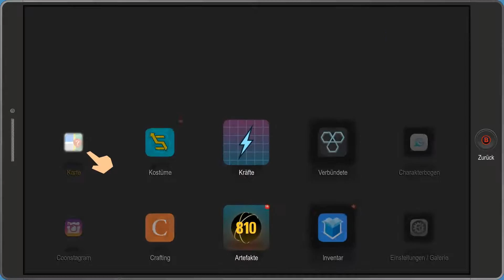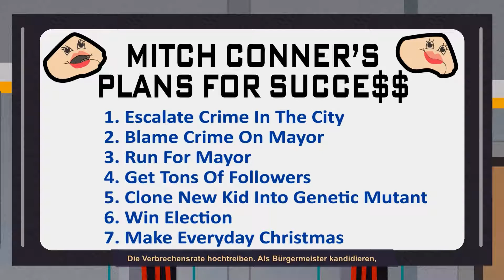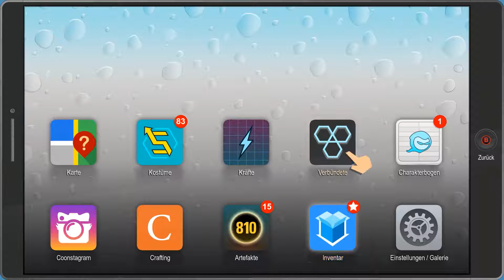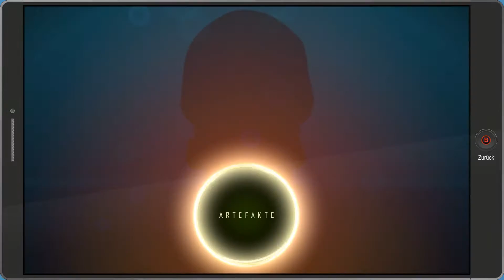South Park 2 | #045 | Die Qual der Wahl: Mom oder Dad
► South Park 2 - Rektakuläre Zerreißprobe | #045 | Die Qual der Wahl: Mom oder Dad [Deutsch | Blind | 1080p | 60fps]

«SOUTH PARK - REKTAKULÄRE ZERREISSPROBE»
Titel: South Park: Rektakuläre Zerreißprobe
Entwickler: Ubisoft San Francisco
Publisher: Ubisoft
Genre: RPG
Plattform: PC, PS4, XBone
Preis: Normale Edition 59,99€ | Collector's Edition 99,99€
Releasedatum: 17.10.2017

Ihr möchtet mir was zeichnen, schreiben, oder etwas anderes zukommen zu lassen ? Dann nutzt doch mein Postfach!

Sray
Postfach 15 01
27345 Rotenburg

«ENDCARD - by Sray»
► Vexento - Cruisin'

«Let's Play von Sray (2017)»